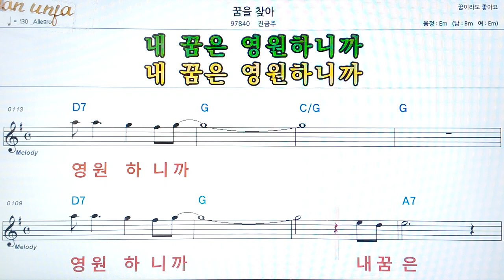꿈을 찾아/진금주👍악보, 코드,가사,Karaoke*가라오케 반주